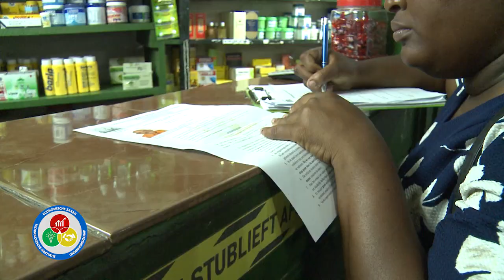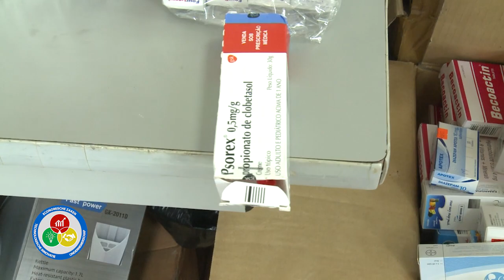EZ: ECD controle op de Centrale Markt